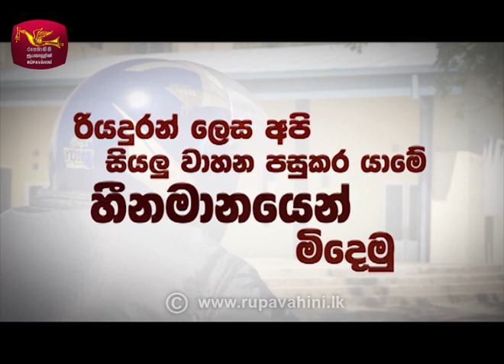පරිස්සමෙන් ගිහින් එන්න | Rupavahini | Road Safety Programme | Clip 4 | Bike Safety